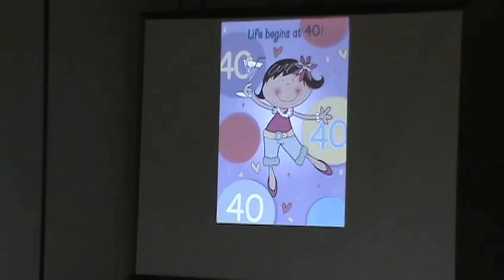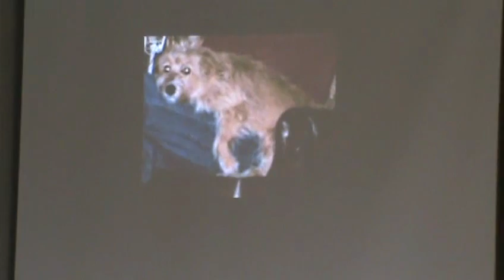Egg, Embryo, or Fetus: When Does Human Life Begin? (Part 1 of 5)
Stephanie Gray, executive director of the Canadian Centre for Bio-Ethical Reform, gave this presentation at Trinity Western University on March 10, 2010.